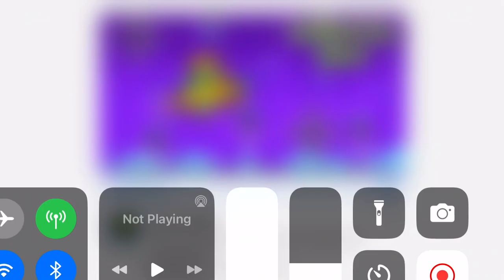Geometry Dash Ads | Dash Game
RobTop Games AB

Jump And Dash To The Rhythm In This Action-Packed Game